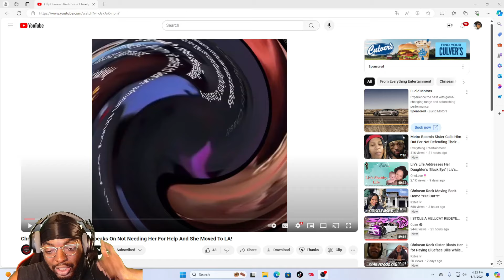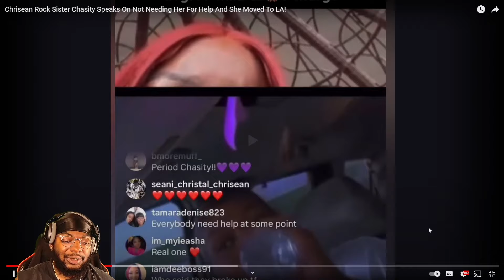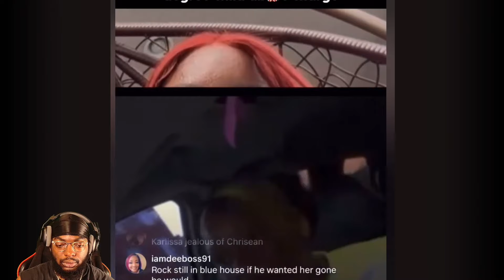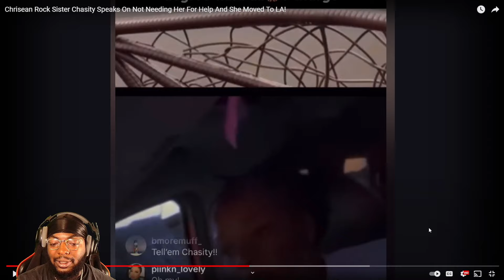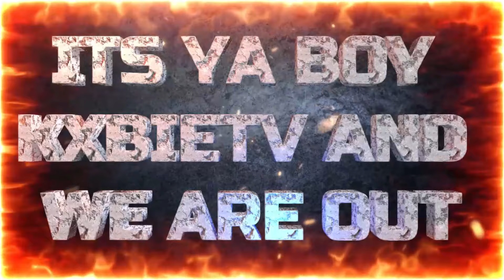Chrisean Rock Sister Chasity Says She Don't Need Chrisean Help & She Moved to La